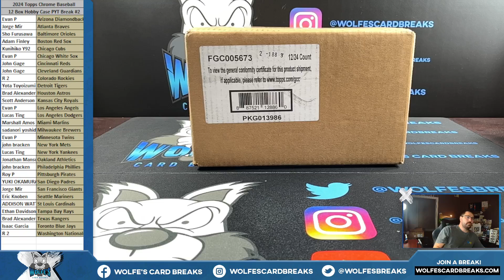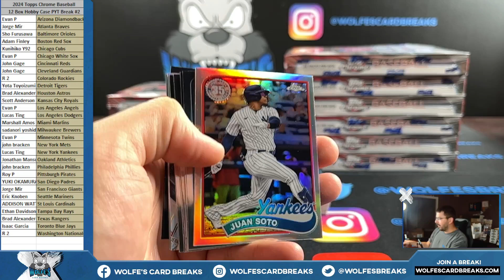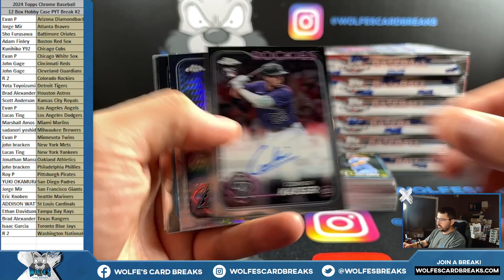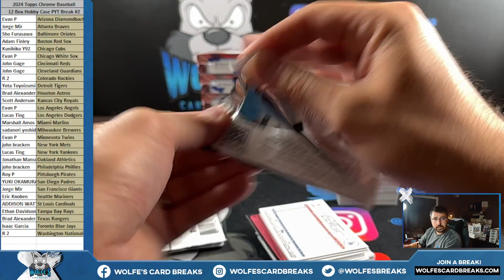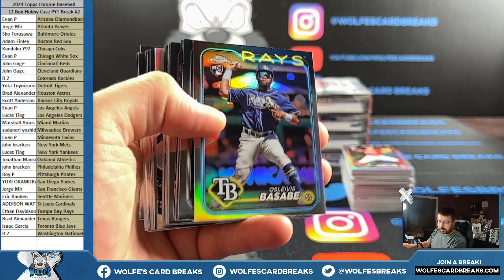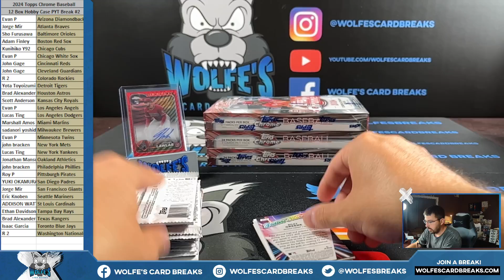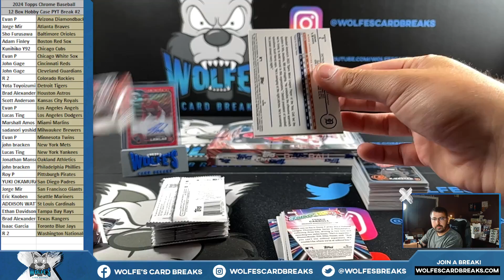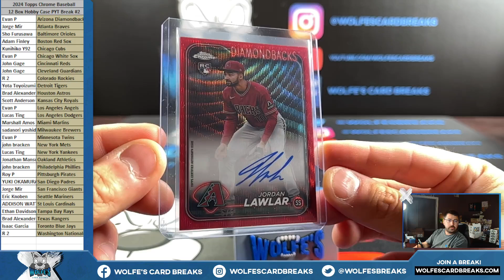2024 Topps Chrome Baseball Hobby 12 Box Case PYT Break #2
2024 Topps Chrome Baseball Hobby 12 Box Case PYT Break #2